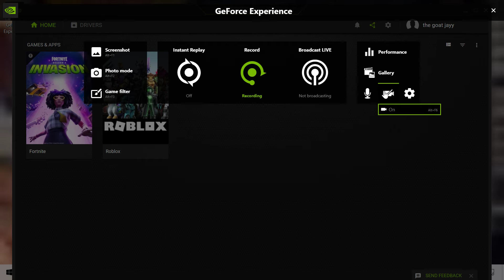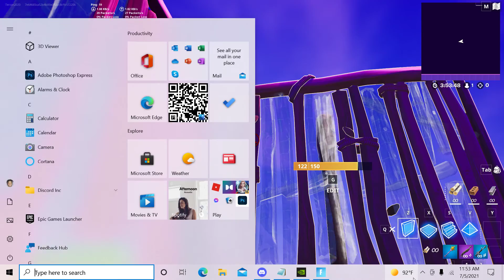my wors vid